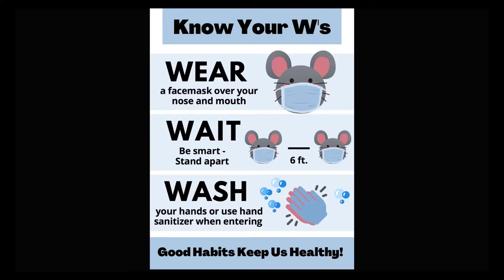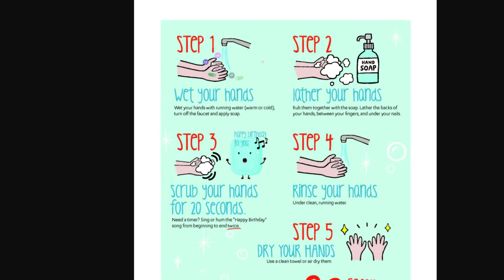Operation Rat Return: Water Bottles, Bathrooms and Hand Washing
As we prepare to return to in-person instruction, some things have changed and we want our students to feel comfortable coming back. This video will give students and parents a look at the new procedures and policies, specifically related to water bottles, bathrooms and hand washing.